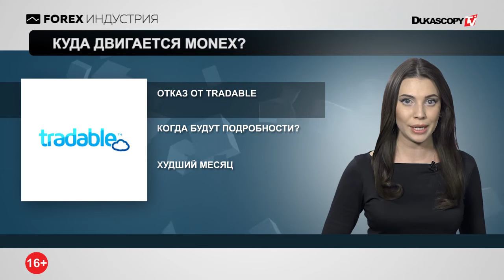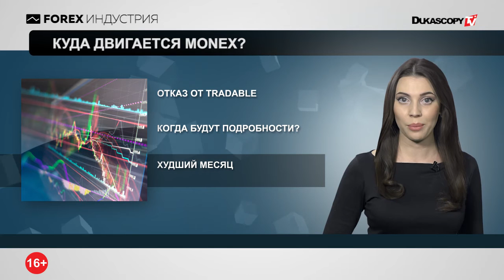Куда двигается Monex?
Концепция мультибредновых банковских филиалов
В чёрный список за быструю торговлю